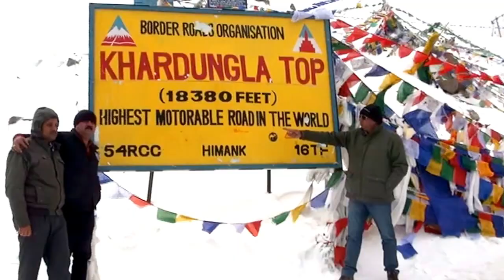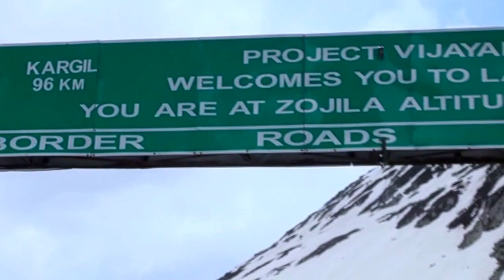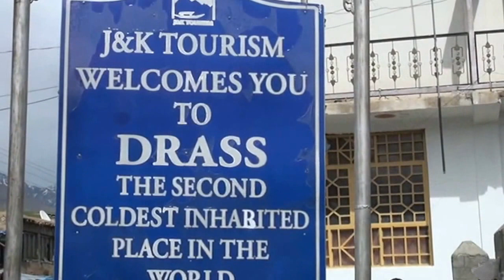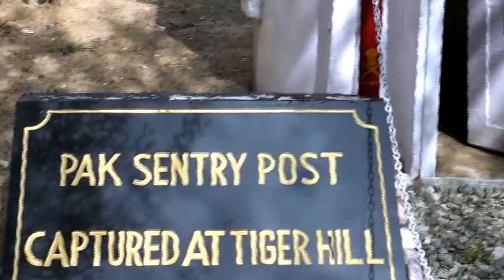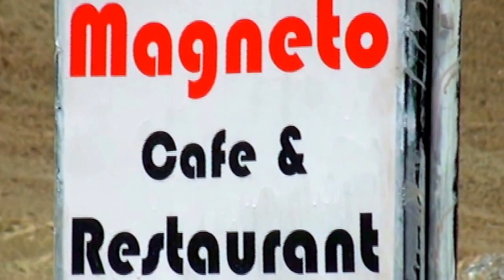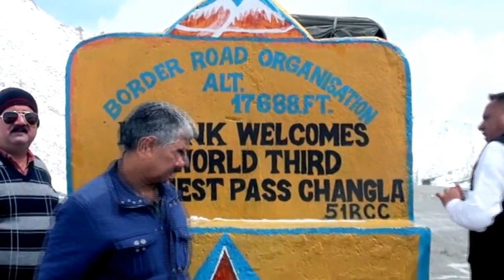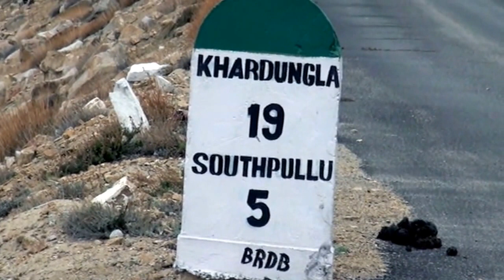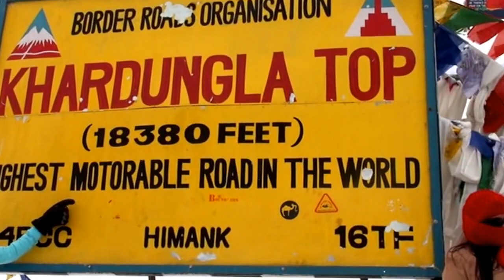Beautiful journey to Leh Ladhak by Davinder Sharma and team